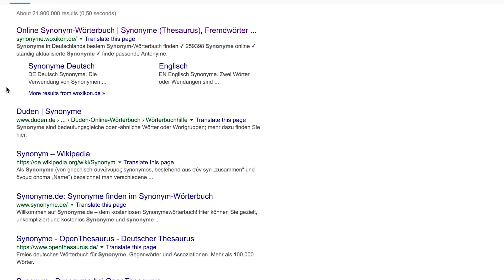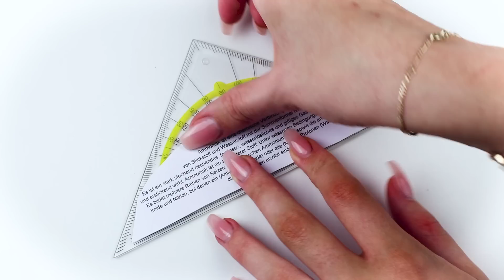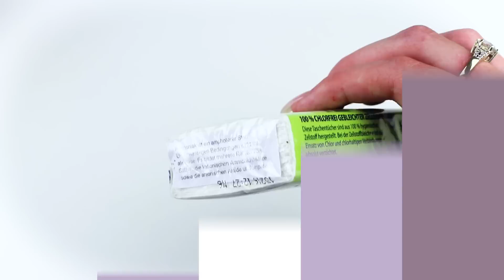15 SCHOOL HACKS, DIE JEDER SCHÜLER KENNEN MUSS | XLAETA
Schule ist doch was tolles, oder? Naja, manchmal vielleicht. Hier ein paar Tipps & Tricks, die euch den Schulalltag hoffentlich ein wenig erleichtern.

Wenn du über einen dieser Links ein Produkt kaufst, unterstützt du mich damit & ich bekomme einen kleinen Anteil des Kaufpreises von den Unternehmen ausgezahlt. Natürlich könnt ihr die Produkte auch gerne in anderen Shops kaufen, sie dienen nur als Beispiel für euch.

Ich hoffe, euch hat das Video gefallen! :)
Lasst mir Feedback in den Kommentaren da :)

Neues Video immer am „MädchenMontag"/Dienstag + Freitag :)

Julia Maria